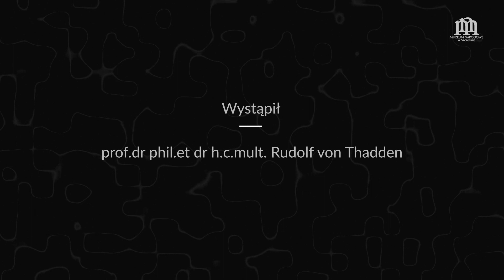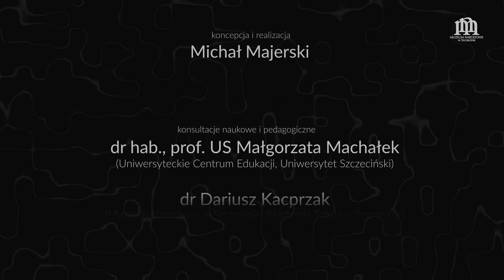Rudolf von Thadden und Pommern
Das Gespräch mit Prof. Rudolf von Thadden, aufgenommen kurz vor seinem Tod, richtet sich besonders an junge Menschen in Polen – den es bietet eine ungewöhnliche Möglichkeit die Geschichte der eigenen Heimat erzählt zu bekommen, aus erster Hand, – Geschichte, nicht solche, wie wir die heute sehen, oder sehen wollen, sondern solche die unsere Großeltern als Realität erlebt haben.